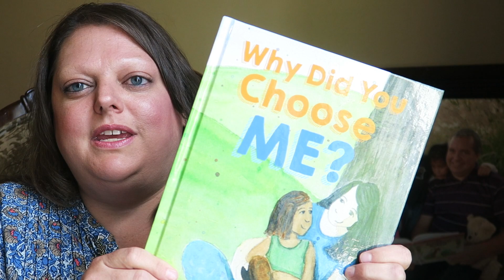Why Did You Choose Me? Book Trailer